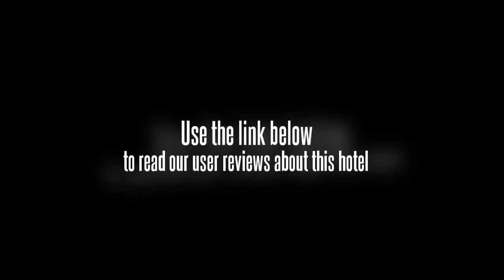Breda Beach Villa